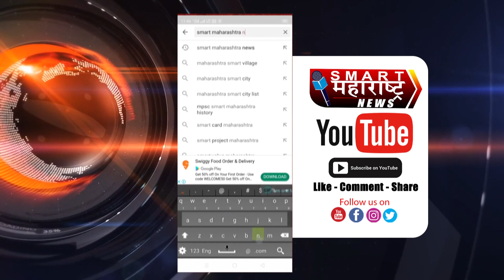वृद्धाची राहत्या घरात भोसकून हत्या; पाठ, पोटावर क्रूरतेने वार